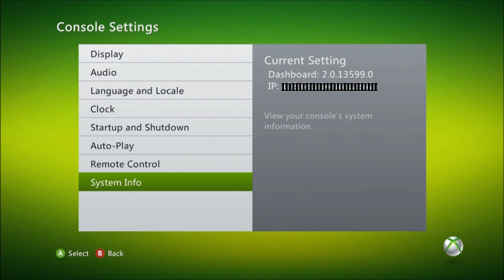Xbox 360 K: 13599 - Online Undetectable JTAG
Note: A lot of people are unsure if this video is fake or real. We would just like to clarify that we're a professional modding website and we do not provide fake videos to the public. All videos that were "redeemed" fake in the past were later found to be real. This includes the ODST achievement hack and the Call of Duty online hack.

Why do we not release our work? Well, Xbox live is to be enjoyed not destroyed. We support the gaming industry and their work. If we were to release this, then Xbox live will become a place where people can just run round and destroy other peoples enjoyment that they pay for!

*EDITED OUT CONSOLE/SERIAL ID* We have finally got the JTAGs back online the 13599 dashboard, the video shows the dashboard and the launching of XeX Menu. There are messages to prove the time and we also play online Halo : Reach, which we show a quick Real Time Edit of a projectile swap of the assault rifle. WE DO NOT CONDONE ONLINE CHEATING AND WILL NOT OFFER ANY KIND OF SERVICE NOR ASSISTANCE TO ONLINE.